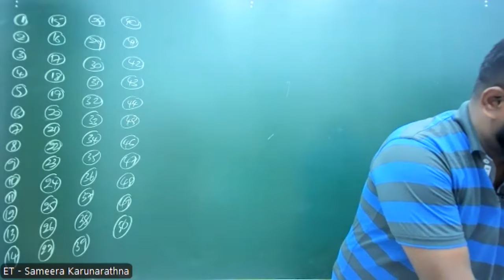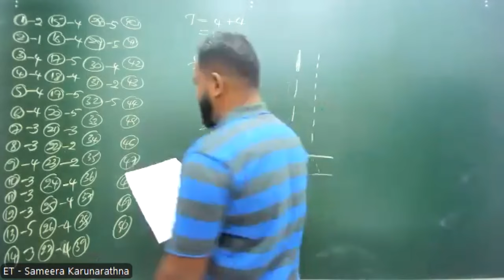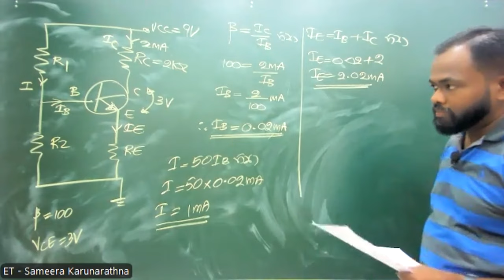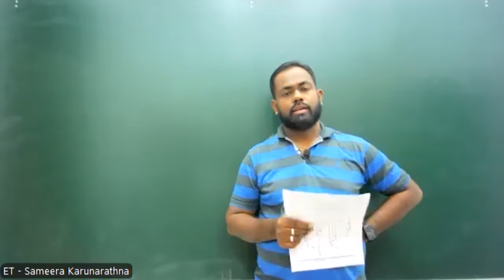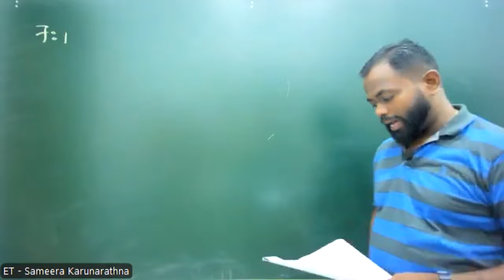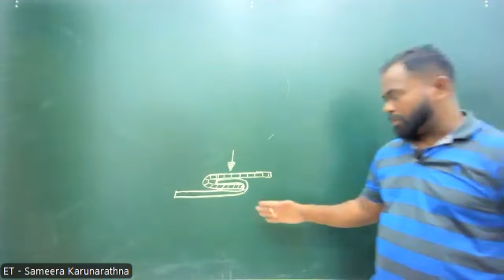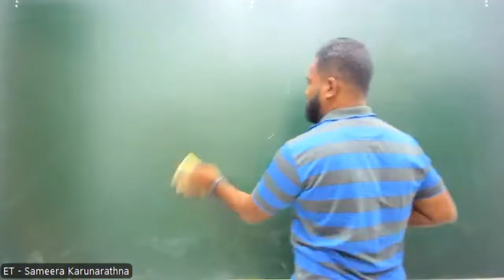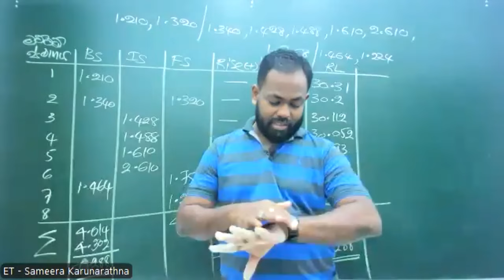2024 ET - Paper Class - 56